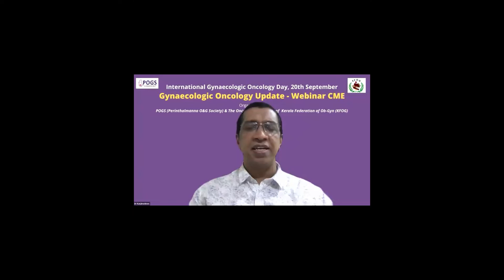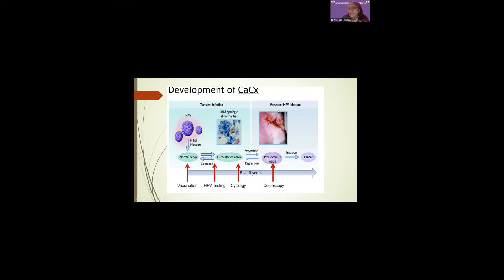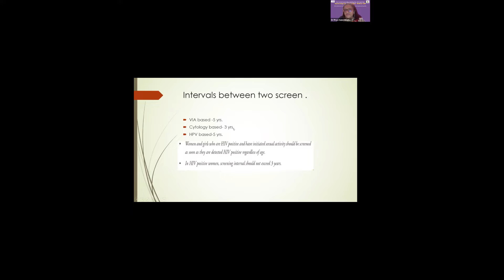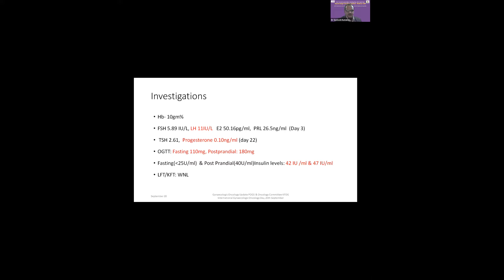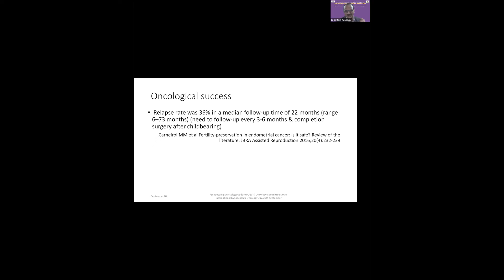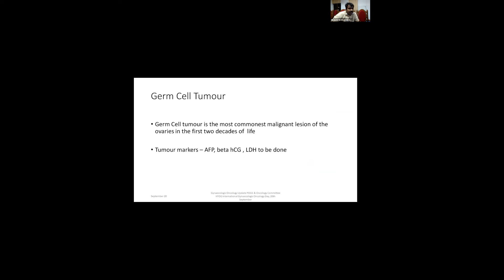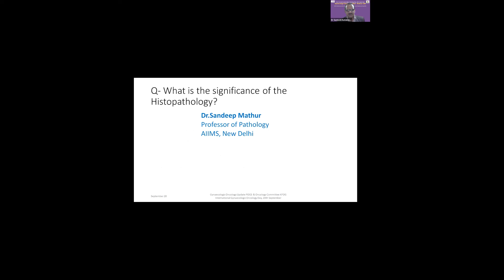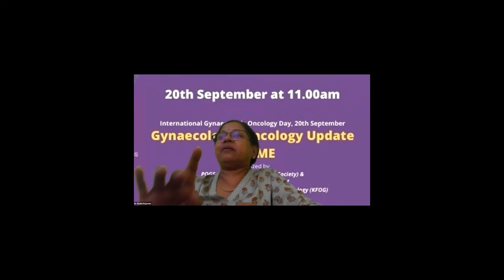Gynae Oncology Update POGS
Gynaecologic Oncology Update CME organized by Perinthalmanna O&G Society and Oncology Committee of Kerala Federation of O&G. this was held in connection with International Gynaecology Oncology day on 20th September